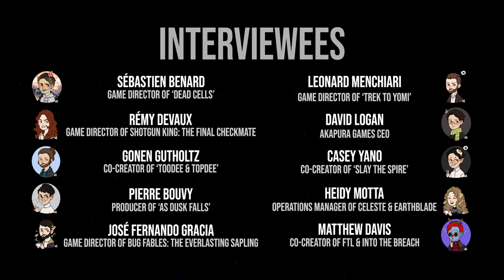The Game Design Behind FTL & Into the Breach - Interview with Co-Creator Matthew Davis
Made for the Indie Game Development Lecture Delivered in 2024.
Thank you, Matthew, for being awesome and joining me for this interview.